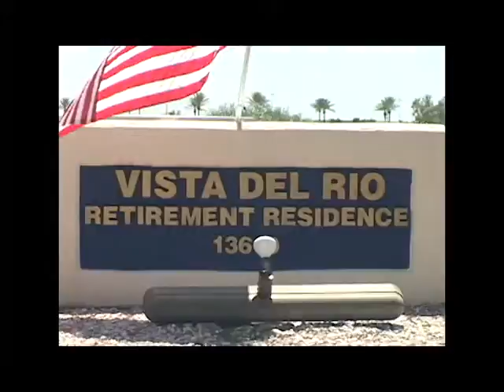Video Five- Profile Video.avi